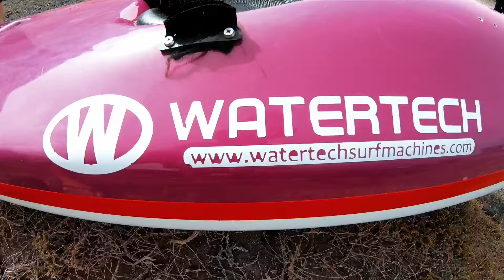KTC Surfcamp With Edu and Odei Etxeberria - March 2O24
KTC SURFCAMP LANZAROTE 15-21 MARCH 2024
Have you ever been to Lanzarote?
Join us in this adventure with the best coaches and the best organization.
Edu and Odei Etxeberria offered their skills and knowledge to take it to the next level. We put the rest to make this event memorable.

For more infos about new events do not hesitate to contact, join the tribe!  🤩💪🌊